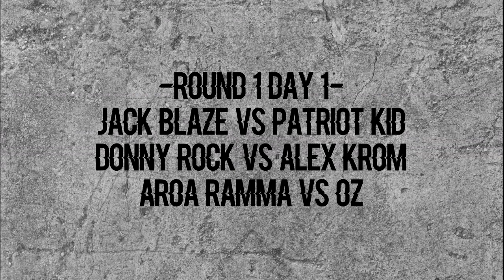PWU The Grizzly Tournament 2024 Day 1 (Fire Pro Wrestling World E-Fed)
-Match Card-
Jack Blaze Vs Patriot Kid
Donny Rock Vs Alex Krom
Aroa Ramma Vs Oz